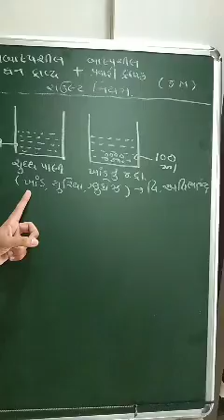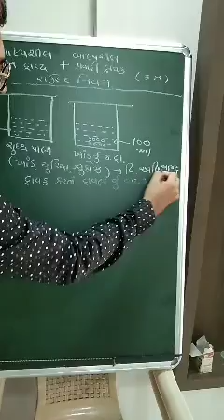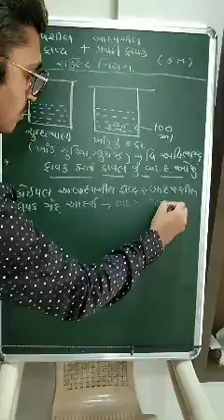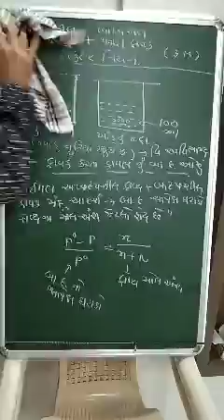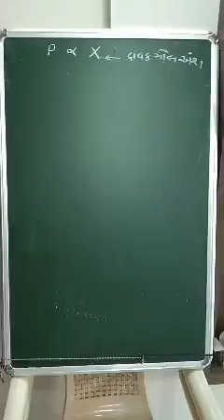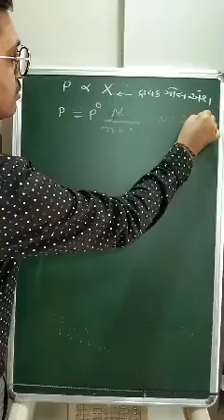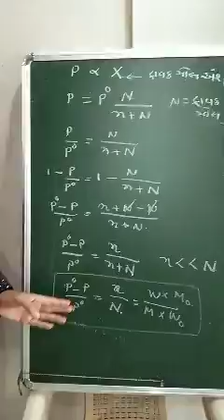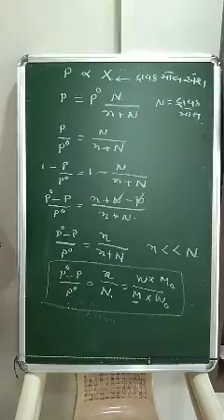Non volatile solid and volatile liquid RAOULTS law for Gujarati medium